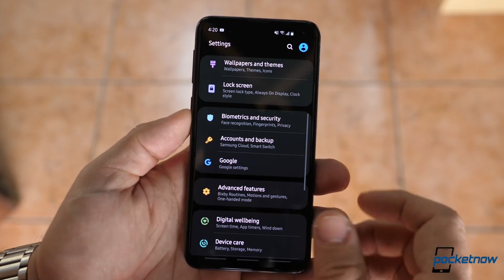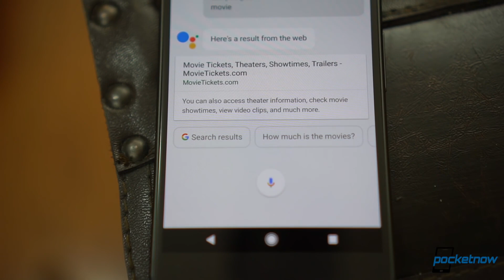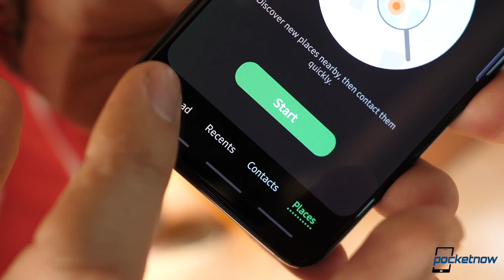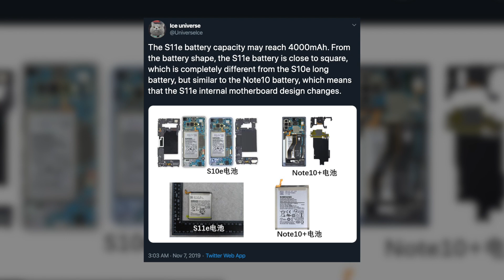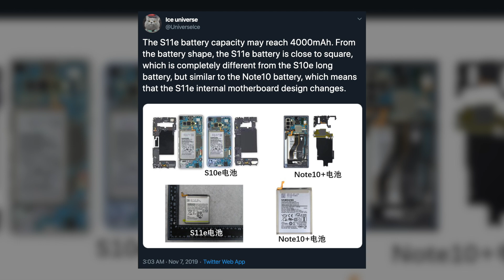The Galaxy S11+ might bring a KILLER BATTERY!!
On Pocketnow Daily we have some deals for Amazon devices like Echo Dots and Fire Sticks. The Moto G8's design was just leaked on Twitter. The original Google Pixel will stop receiving software updates as of next month. The battery of the Galaxy S10 Lite was just confirmed in a new benchmark. Ming Chi Kuo predicts that the iPhone SE 2 will be a hit in different markets. We end today's show with new leaks for the Samsung Galaxy S11 line up in the battery department.

Today's Deals:
00:30
- Fire TV Stick 4K
- Fire TV Stick
- 3rd Gen Echo Dot

News:
01:02 - Moto G8 design and colors leak
01:30 - Original 2016 Google Pixel will get its final update next month
02:06 - The battery on the new Samsung Galaxy S10 Lite has been confirmed
02:43 - Future iPhone SE2 could sell at least 20 million units according to Ming-Chi Kuo
03:34 -  New leak reveals the battery in the Samsung Galaxy S11e